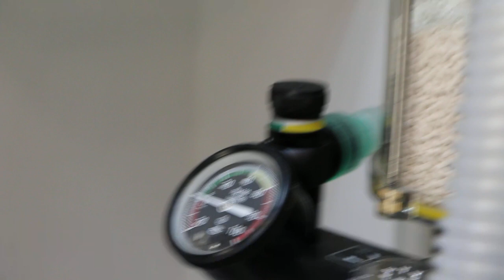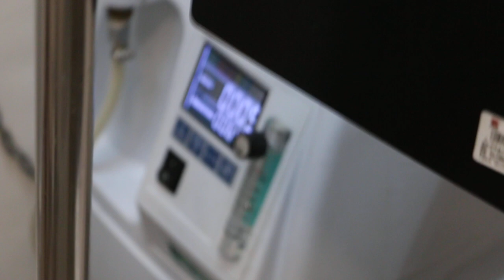A 10-year-old Spitz has gum tumours now.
Video shows tartar in the dog's teeth. Some gums are swollen. This is the first time in 10 years that the dog has  dental work.